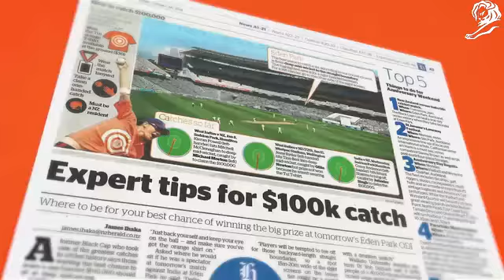TUI CATCH A MILLION Cannes Lions 2014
Gold Lion Winners 2014
Category: PR Lion